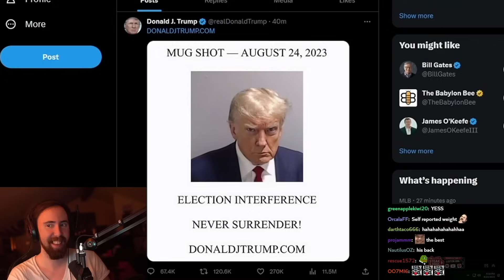Asmon Loses it at Trump's FIRST TWEET in 2 Years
Asmongold Clips / Asmongold Reacts To: President Trump Mugshot posted as his first tweet in 2 Years